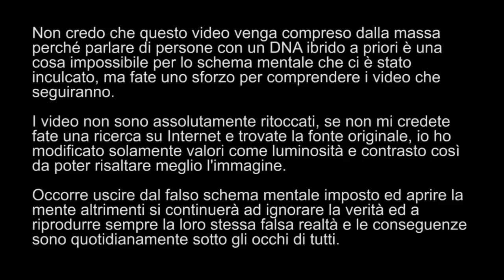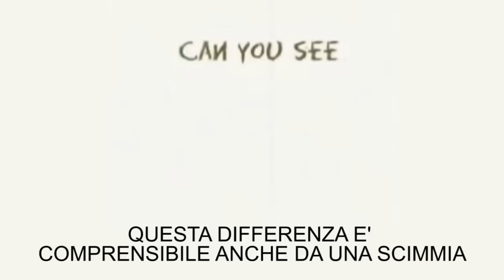Persone Con Dna Ibrido Prove Reali!!! Rettiliani Annunaki Nephilim Alieni Illiuminati Massoneria Nuovo Ordine Mondiale